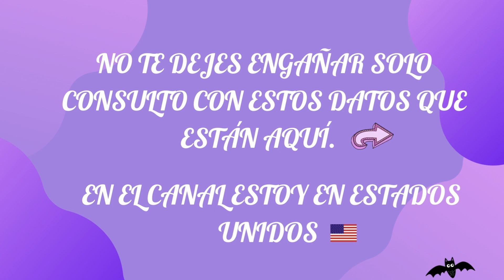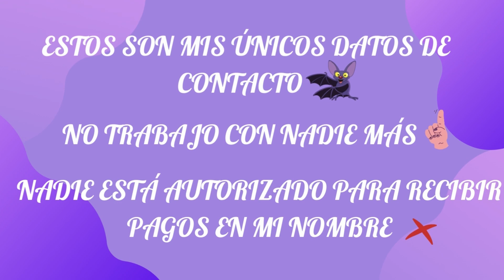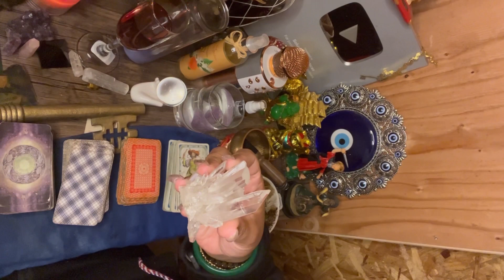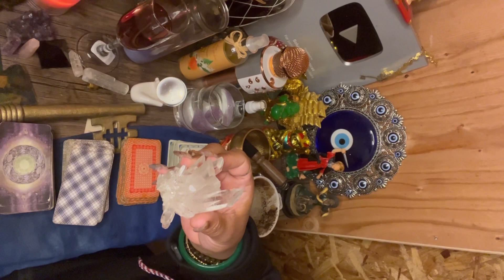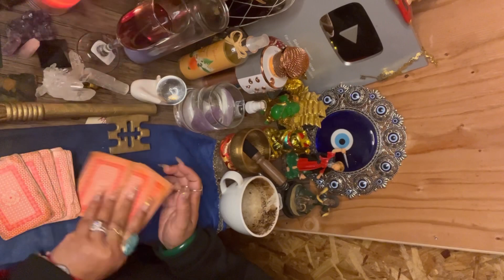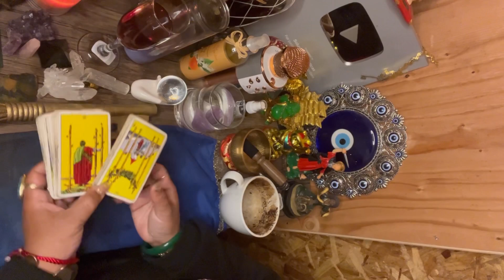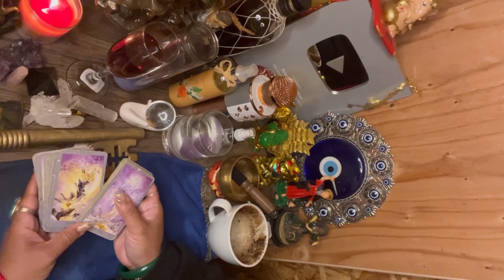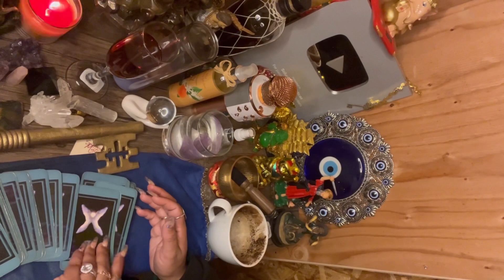Gemini ♊️ lectura del café ☕️ +🔮+🗝 se manifiesta en tu vida algo maravilloso 😍 15-22ene